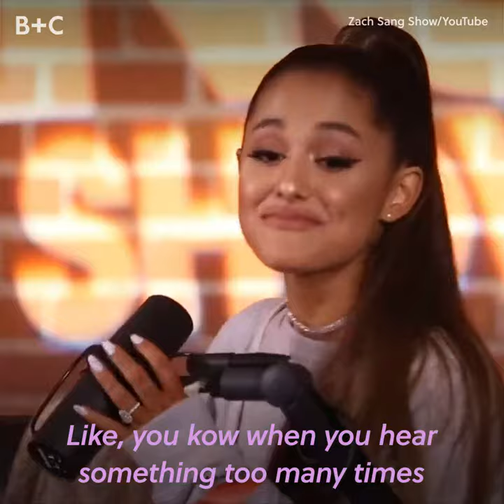Ariana Grande podcast